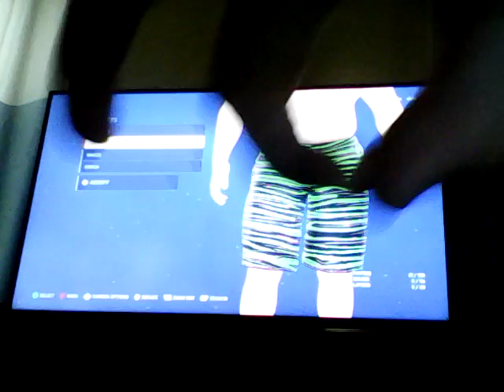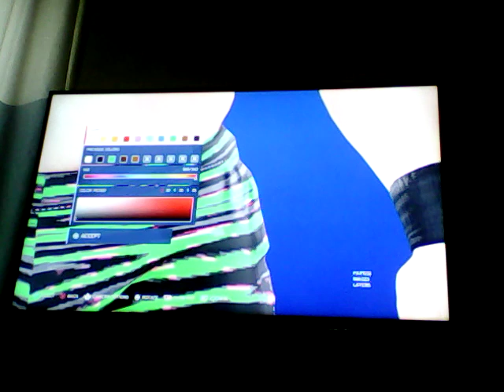how to make hardcore Harrison in wwe 2k20 p2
reconize the thumbnail.